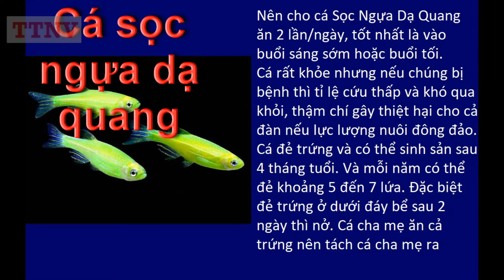Cá sọc ngựa dạ quang xanh lá mạ đẹp lạ khỏe trâu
Cá Sọc Ngựa Dạ Quang còn có tên gọi khác là cá ngựa vằn, tên khoa học là Danio Rerio. Chúng nằm trong bộ cá chép và được tìm thấy lần đầu tiên trong khu vực Nam Á, Ấn Độ, Băngladet và Srilanka. Loài cá này có nhiều màu sắc khác nhau, tạo thêm không khí sinh động cho hồ cá của bạn.

Loài cá này có thân hình mỏng và dẹp ở hai bên, kích thước không quá 6 cm. Phần đầu có hai râu hướng về phía trước. Đặc biệt, cá Sọc Ngựa Dạ Quang hay còn gọi là cá Ngựa Vằn có khá nhiều màu sắc khác nhau. Chẳng hạn như cá Sọc Ngựa Dạ Quang Đỏ, cá Sọc Ngựa Dạ Quang Xanh, cá Sọc Ngựa Dạ Quang Vàng,…

Đây là loài cá cảnh rất dễ nuôi, dễ thích nghi với môi trường, đặc biệt phù hợp với những anh em mới tập chơi cá. Chúng thường bơi ở tầng nước trên, gần sát mặt nước. Và bạn cũng có thể nuôi chung loài cá cảnh này với các loài cá khác.

Loài này cũng phàm ăn và ăn rất khỏe, ít khi bị bệnh, sống được trong hồ cá nhỏ hoặc trong môi trường thiếu oxy. Nuôi loài cá này không cần tốn quá nhiều công sức, mà chúng còn gíup cho hồ cá của bạn thêm phần sinh động và đẹp mắt.

Thức ăn của cá Sọc Ngựa Dạ Quang chủ yếu là các loại giáp xác, động vật không xương sống hay cả côn trùng. Chúng cũng có thể ăn thức ăn khô dạng viên. Tuy nhiên, nên cho cá Sọc Ngựa Dạ Quang ăn 2 lần/ngày, tốt nhất là vào buổi sáng sớm hoặc buổi tối.

Nhưng lưu ý là bạn chỉ nên cho ăn với lượng vừa phải, tránh lãng phí thức ăn và làm dơ nước trong hồ. Cá Sọc Ngựa Dạ Quang nếu được chăm sóc tốt thì sẽ có tuổi thọ lên đến 3 năm. Nhưng nếu chúng bị bệnh thì chủ nhân sẽ khó phát hiện. Đa phần tỉ lệ cứu thấp và khó qua khỏi, thậm chí gây thiệt hại cho cả đàn nếu lực lượng bạn nuôi đông đảo.

Để cá Sọc Ngựa Dạ Quang khỏe mạnh và sống lâu hơn, ta nên vệ sinh hồ nuôi, thay nước ít nhất 1 lần/tuần. Đồng thời hạn chế nguồn gây bệnh là ký sinh trùng hay vi khuẩn trong nước bẩn.

Thông thường, cá sọc ngựa đẻ trứng và có thể sinh sản sau 4 tháng tuổi. Và mỗi năm có thể đẻ khoảng 5 đến 7 lứa. Đặc biệt đẻ trứng ở dưới đáy bể.

Lưu ý trong quá trình ép cá, loài cá này rất ham ăn thường ăn luôn trứng mới đẻ. Do đó, anh em cần tách cá mẹ ra hồ riêng. Sau khoảng từ 2 đến 3 ngày, trứng nở thành cá con. Thức ăn dành cho cá Sọc Ngựa Dạ Quang con trong những ngày đầu nên là lòng đỏ trứng. Sau đó bạn có thể cho chúng ăn bo bo hay trùn chỉ.

(Tổng hợp từ nhiều nguồn)